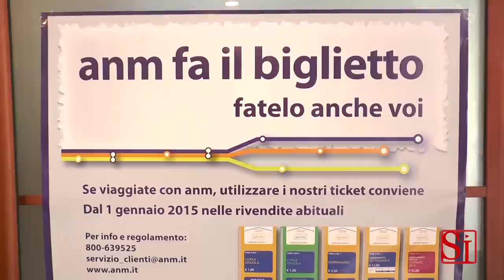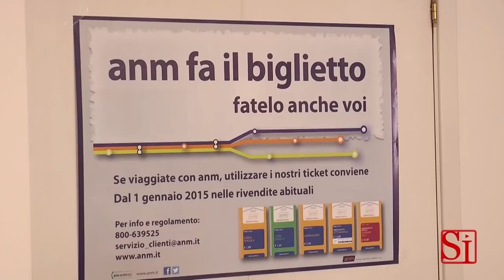Napoli - Trasporto pubblico, le nuove tariffe dell'Anm -1- (23.12.14)